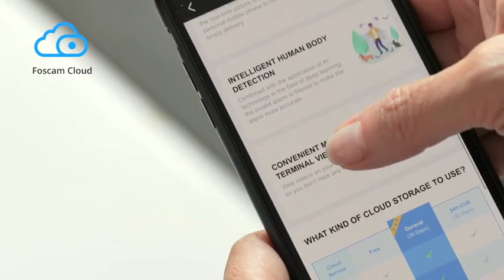Coupon Alert! 30% off Video Baby Monitor,Foscam 1080P Wireless Pet Baby Monitor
More Great Products By FOSCAM
FHD Baby Video Monitor:103˚ super wide angle lens(2.8mm) deliver 1080P(1920*1080) image and smooth stream live video day and night.When you are busy working you can also watch your baby's movements and talk to your baby via our baby monitor in real-time.Its powerful 940nm IR lights can monitor your baby in clear images even at night without shining red light dots.
One Button Call Camera: Foscam indoor baby home camera features 360˚ manual rotation & one Button Call.You can watch your baby or say hello on your app at office via our monitor camera equipped with built in microphone and 2 way audio.Families at home can also make a free phone call to your app via the button on the top of the camera. Ideal choice for children or elder care.
Smart Wireless Baby Monitor:This smart home security camera supports human motion and sound detection. AI human detection only sends alerts when human moves around.Other moving subjects such as animals or shaking branches won’t activate the alerts.Sound or motion detection can be active for baby or pet monitoring.
Baby Monitor with Camera:Easy installation and convenient use.Sound wave and QR code setup technology enable you to quickly configure the baby camera with free Foscam APP in a few minutes. Magnetic base, instead of drilling hole,is convenient for metal attachment to fix your baby monitor or pet camera. Also you can fix your wireless camera to station with mounting plate, screws provided.
Home Security Camera:1 Month Free Cloud Service.Works with Alexa and Google assistant. You could ask your Echo Show, Fire TV to show your home monitor when you are at office. You could use our cloud storage service to download or share your life videos or feeds alive with your friends or families on youtube,facebook,twitter or instagram.We can offer 1 year warranty and 24h customer service via for any defective or damage,refund or help.